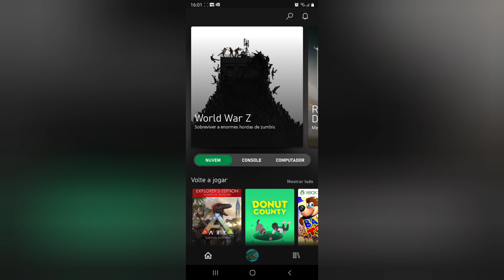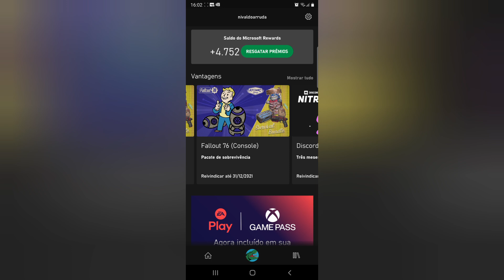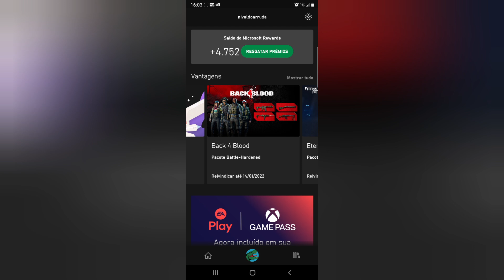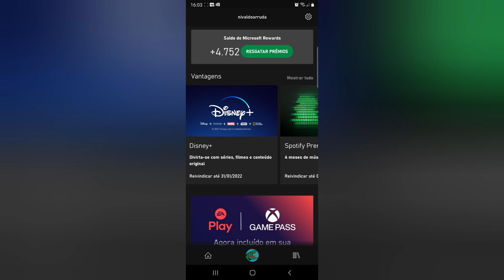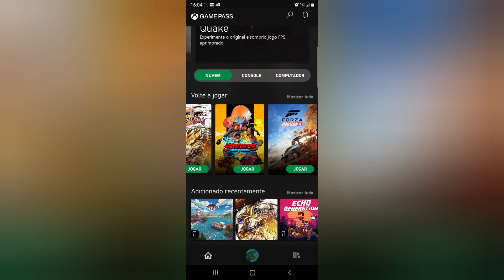3 meses de Discord Nitro GRÁTIS para assinantes do Game Pass! Bônus: Disney+ e Spotify !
Além de jogar xCLOUD Brasil o game Pass Ultimate te dá 3 meses de Nitro e mais algumas vantagens! Confere o vídeo e economize!

COMPRE:
1) Notebook Samsung X30
2) XBOX Series S
3) Controle XBOX Series
4) Controle IPEGA
5) Samsung Note20 Ultra
6) Adaptador para controle xbox

5) CRIADOR DE CONTEUDO  EPIC: arruda666